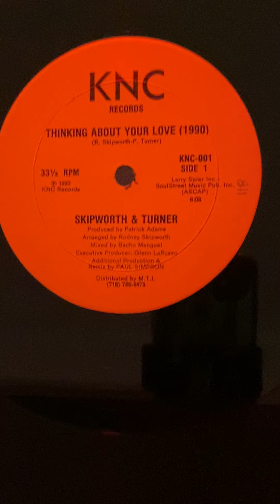Skipworth & Turner - Thinking About Your Love (Paul Simpson Mix) (1990)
RIP, Patrick Adams. Thank you for the music.
Mixed by Paul Simpson